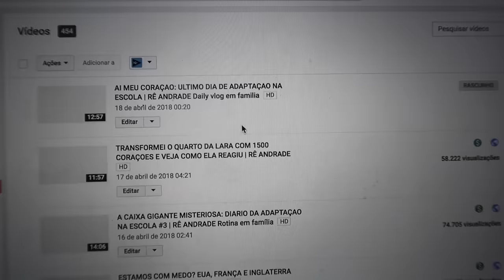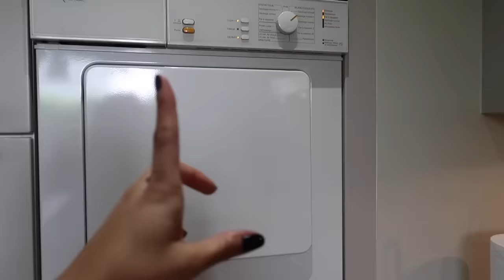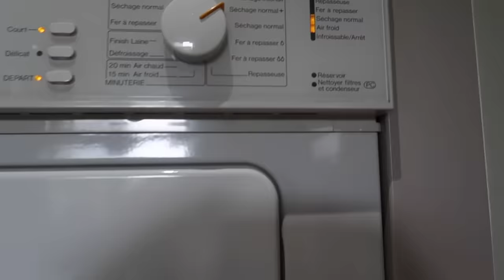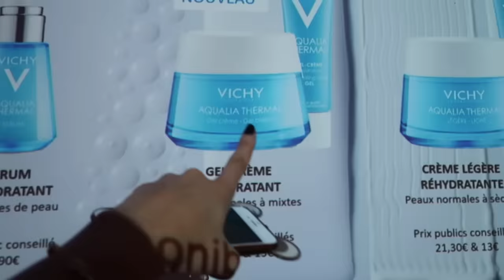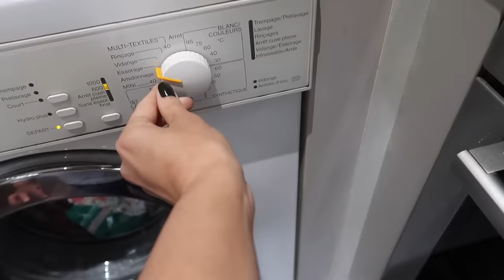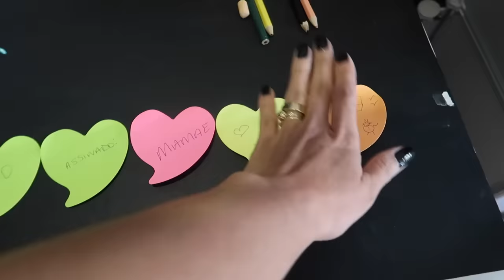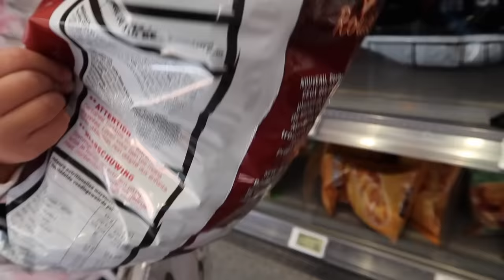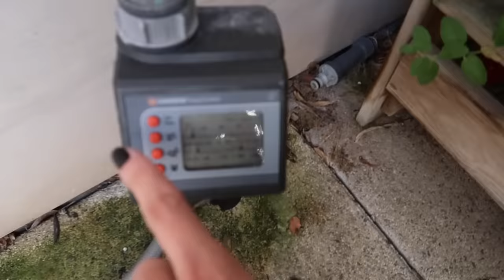TENTEI GRAVAR 1 HORA DE VLOG: SURPRESA 500 MIL INSCRITOS | RÊ ANDRADE Quase um big brother Brasil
Tentei gravar 1 hora de vlog, foram tres dias da nossa rotina aqui em Paris. Um vlog surpresa porque estamos chegando nos 500 mil inscritos.